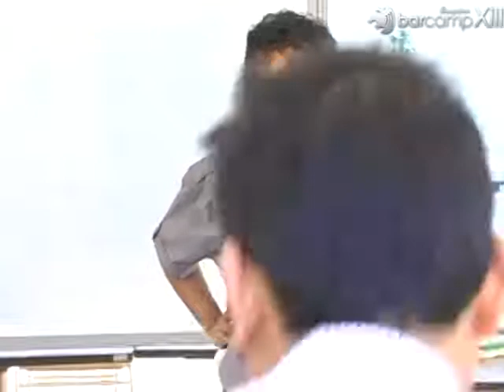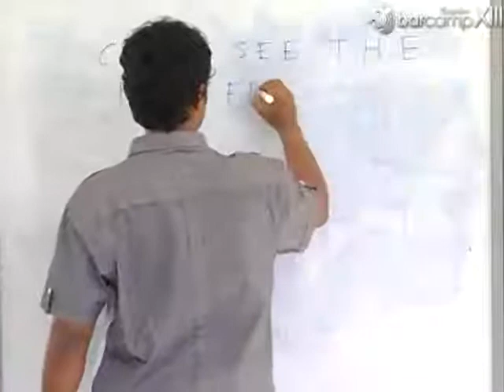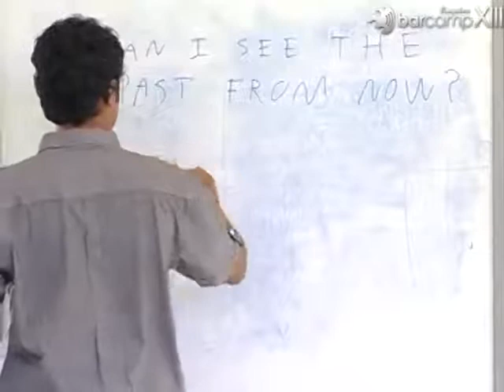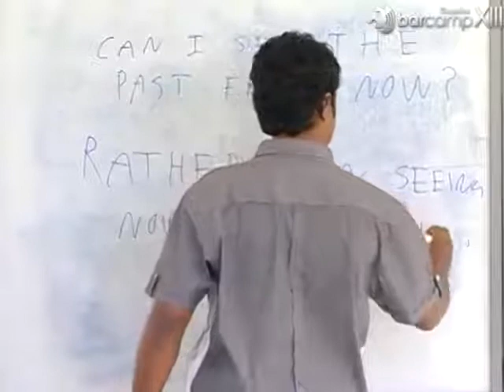Barcamp Bangalore 13: Questioning Authority and Freedom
Questioning Authority and Freedom by Nikhil

What does authority mean to you? What is freedom? The title is merely a theme or excuse to use to inquire into the daily influences of the human psyche. A means to explore the truth and our notions of what it should or should not be.